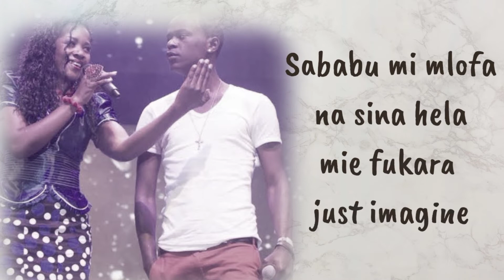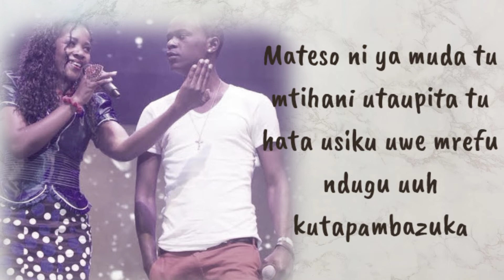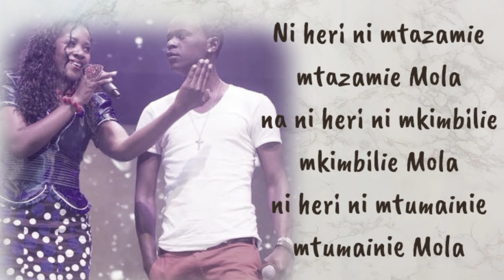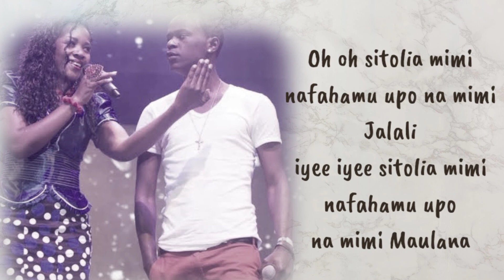Willy Paul ft Gloria Muliro - Sitolia Instrumentals+Lyrics